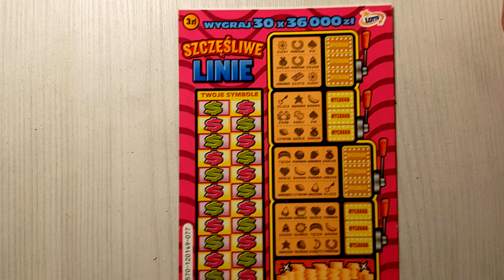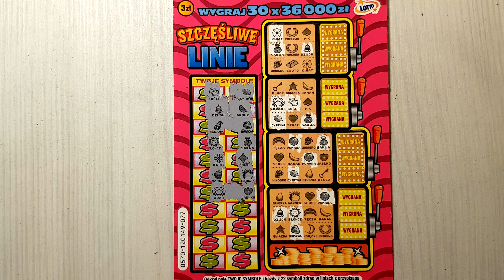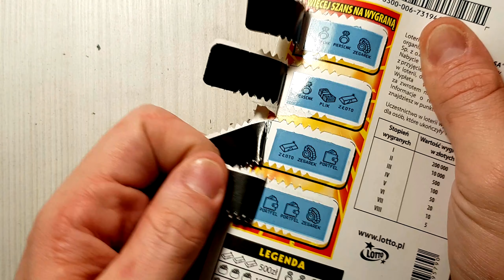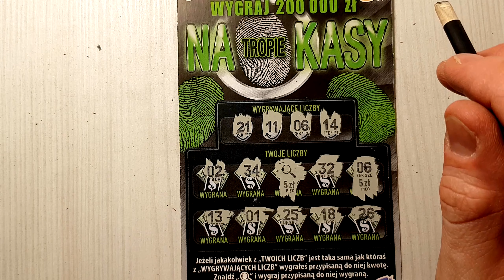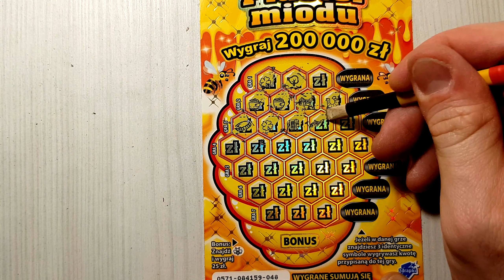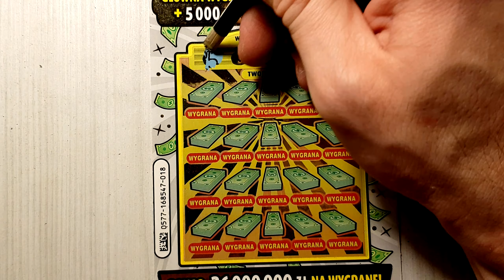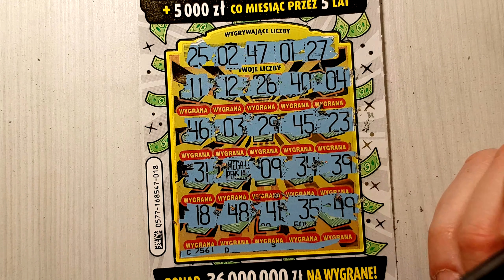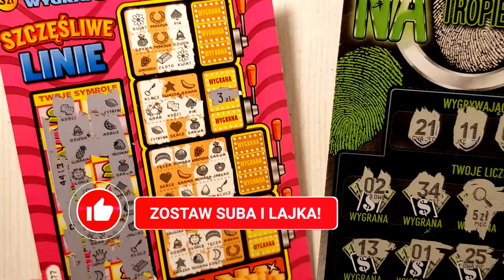👋😉Zdrapki​ Lotto​ MIX ZDRAPEK za 50zł 👋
Zdrapki lotto